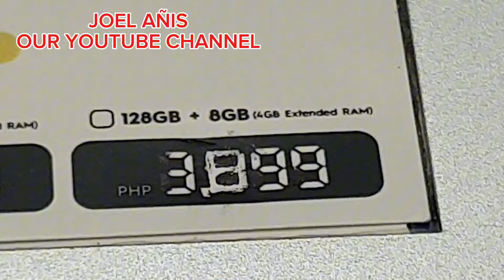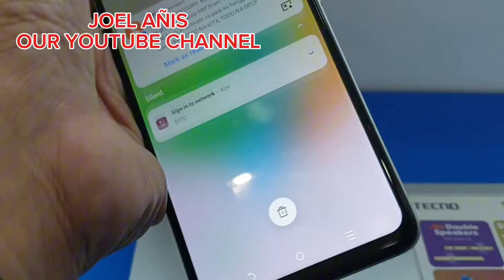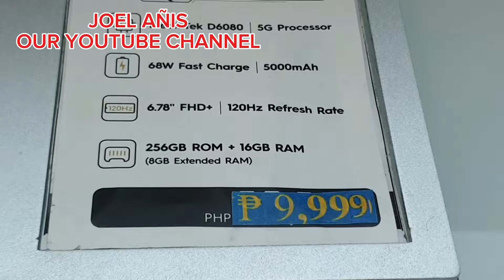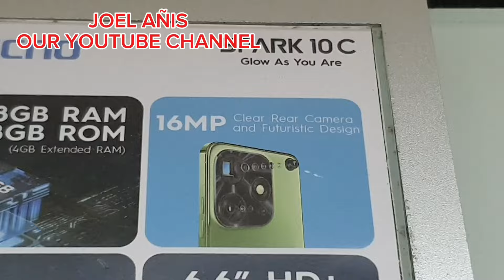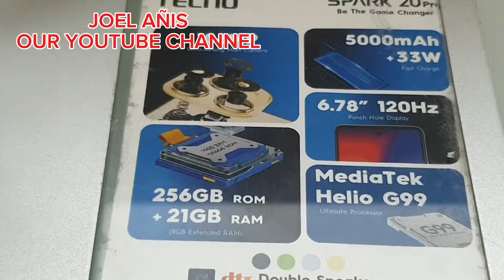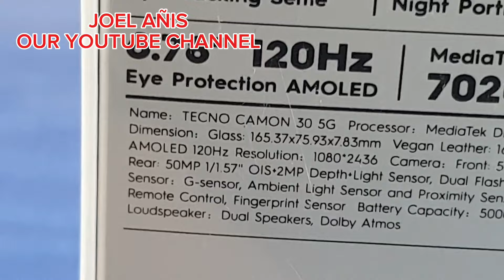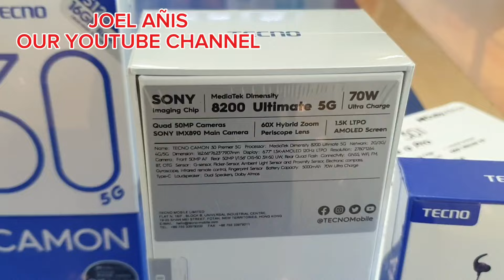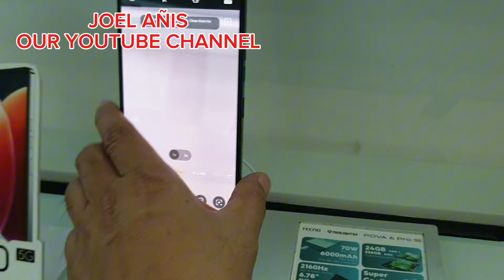TECNO PRICES UPDATE CAMON305G,CAMON30PREMIER5G,POVA6PRO5G,SPARKGO2024,10,C,20C,20PRO,PHANTOMVFLIP5G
TECNO PRICES UPDATE CAMON305G,CAMON30PREMIER5G,POVA6PRO5G,SPARKGO2024,10,C,20C,20PRO,PHANTOMVFLIP5G#philippines